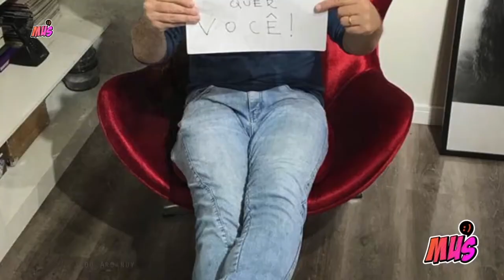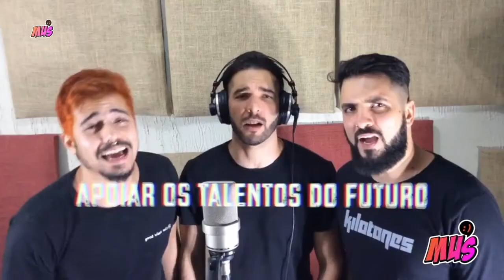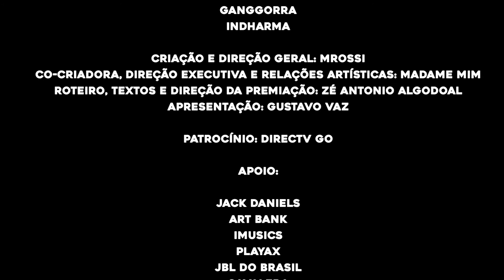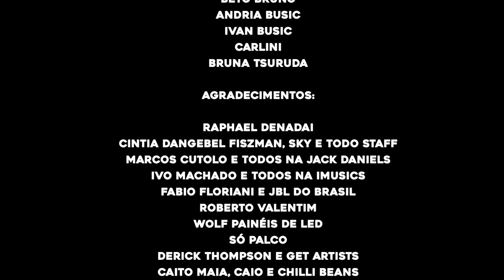MUS PREVIEW 2022 - Resumo do primeiro evento oficial MUS! Uma amostra de tudo que vem aí em 2023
MUS nasceu para divulgar, amplificar e apoiar quem faz música boa.
Celebrar artistas e bandas de ontem, de hoje, mas principalmente destacar novos talentos. Continuidade!
Somos músicos, produtores, criadores, jornalistas, pessoas que curtem, vivem e respiram música. Somos “você”, e você é a gente. Estaremos todos juntos nessa viagem que começa agora!

DIRECTV GO apresenta MUS PREVIEW 2022
Apresentando as bandas:
Vicka
YMA
Dona Iracema
GanGGorra
InDharma

Criação e Direção Geral: MRossi
Co-Criadora, Direção executiva e Relações artísticas: Madame Mim
Roteiro, textos e Direção da premiação: Zé Antonio Algodoal
Apresentação: Gustavo Vaz

Patrocínio: Directv Go
Apoio:
Jack Daniels
Art Bank
IMusics
Playax
JBL do Brasil
Cavalera
Si Senor
Get Artists
Chilli Beans
Miro Arte

Rádios parceiras:
Transamérica
Mix FM
89 A Rádio Rock

Staff MUS:
Julia Cotrim - Direção Musical
Paulo Moinhos - Diretor Técnico
Zé Luiz Carrato - Diretor de Audio, PA e Pós-Mixagem
Marina Yoshie - Comunicação Visual e MKT
Thiago Mineiro - Sonoplastia e trilha sonora
Val Santos - Trilha Sonora
Felipe Sotero - Stage Manager
Ale Oliver - Produtor e montagem geral
Thiago Almeida - 2nd Stage Manager
 Marcos Limone - Mix Monitor
Alfredo Cappucci - Light Design
Paula Homsi - Assistente de Produção
Mat Ramos - Guitar Tech
Dinho Casu - Drum Tech
Calil - Roadie Overall
Rafael Barbosa Lima - Roadie Overall
Robson Rocha Mesquita - Assistente de Produção
Edgar Vecchi de Oliveira - Assistente de Produção
Thamires Rodrigues de Sousa - Assistente de Produção
Airton Freire - Assistente de Produção
Marcello Rossi Cruz - Assistente de Produção
Camila Cara - Fotógrafa
Leonardo Muniz - Fotógrafo
Isabelle Andrade - Fotógrafa
Paulo Ávila Make up e hair style

TAGA Assessoria de Imprensa - Guilherme Gomes

Studio Curva - conteúdo e concepção de design dos painéis de Led
VJs: André Curti e Patricia Garcia

Vídeo - Porqueeu Filmes:
Direção - Ana Karina Zaratin
Produção Executiva - Gabriel Braga
Produção Técnica - Ícaro Frota
Operador de Ronin - Mauricio Prado
Operador de Câmera - Alencar Ribeiro
Operador de Câmera - Arthur Roessle
Operador de Câmera - Paulo Luciano Bortolin
Assistente de Câmera -  Rodson Lobato
Edição - Douglas Mendes

Apresentadores:
Ana Karina Sebastião
Ananda
Beto Bruno
Bruno Graveto
Caito Maia
Chaene Da Gama
Clemente Nascimento
Edgard Scandurra
Egypcio
Felipe Machado
Fernandinho Beatbox
Filipe Catto
Gi Zambianchi
Giulianno Cassola
Roberto Hais
Ivan Busic
João Marcelo Bôscoli
Johnny Hooker
Kiko Zambianchi
Lucas Inutilismo
Luê
Lylith Pop
Marcão Britto
Ramilson Maia
Raphael Denadai
Sophia Chablau
Antonio Stancato Neto
Thiago Castanho

Músicos:
Dona Iracema
Diego Santos Aprigio
Gabi Bomfim Cruz
Oscar Irineu Sampaio Filho
Pablo Bahia Chaves

GanGGorra
Caio Delafiori
Filippo Guizardi
Gustavo Couto
Pedro Marques

In Dharma
Dj Nandez DropAllien
Gui Figueiredo
Mounir Sobh
Nego Max
Vini Castellari

Vicka
Bruna Tsuruda
Gustavo Valverde
Luigi Paraventi

YMA
Dreg Araujo
Leon Perez
Marco Trintinalha Melifona
Uiu Lopes
Vinicius Rodrigues

DRUM BATTLE
BRUNO GRAVETO convida:
Julia Menossi
Luigi Paraventi
Ivan Busic

MUS SESSIONS
Egypcio Clemente
Marcão Britto
Julia Cotrim
Edgar Avian
Bruno Graveto
Gustavo Valverde
Beto Bruno
Andria Busic
Ivan Busic
Luis Carlini
Bruna Tsuruda

Agradecimentos:
Raphael Denadai
Cintia Dangebel Fiszman, SKY e todo staff
Marcos Cutolo e todos na Jack Daniels
Ivo Machado e todos na IMUSICS
Fabio Floriani e JBL do Brasil
Roberto Valentim
Wolf Painéis de Led
Só Palco
Derick Thompson e Get Artists
Caito Maia, Caio e Chilli Beans
Guilherme Mascoto, Mônica Lima e EM&T
Antonio Stancato Neto
Tobal Jr, Leandro, Carlinhos, Ricardo, Robson, e todo staff da AUDIO
Eli Abada, Patricia Savino e Si Senor
Alberto Turco Loco e Cavalera
Pedro, Vitor, André, Thiago, Arthur Carratu e todos do Studio Curva
Gisele e Beto Rocha pelo carinho e amizade